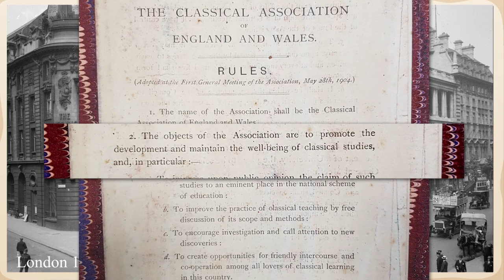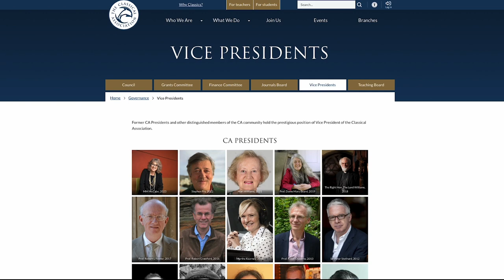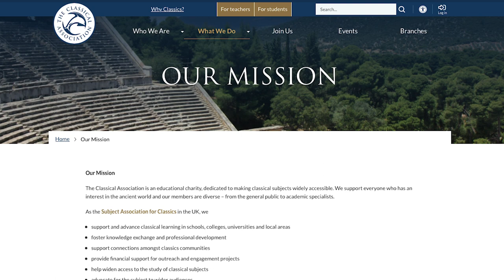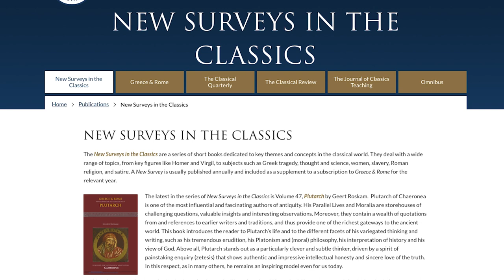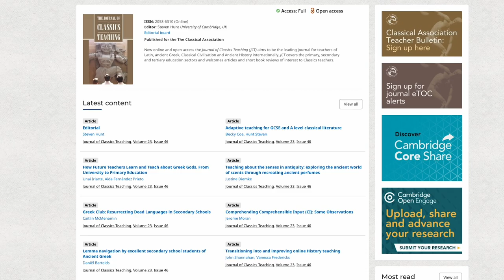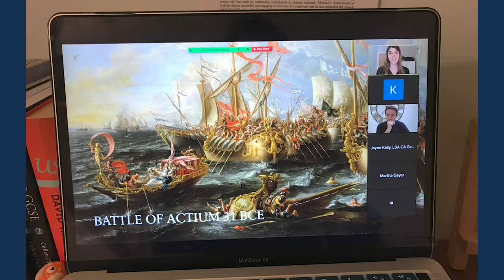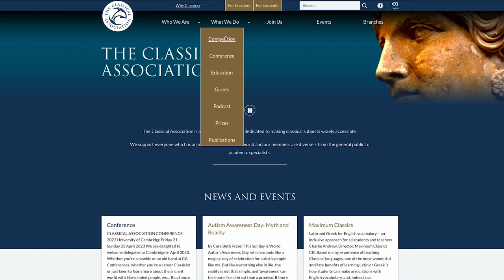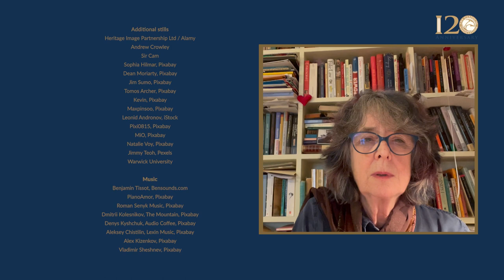120 Years of The Classical Association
Since 1903, we have been promoting and supporting access to the ancient world for everybody. This is our story.
Join us, support our mission, and be part of the next 120 years!

Writer and producer: Katrina Kelly (CA)
Producer: Morgan Philips (Morphology Media)
Animator: The Little Wild Ones
Sound: Scott Johns (InHouse Audio Ltd)

Licenses

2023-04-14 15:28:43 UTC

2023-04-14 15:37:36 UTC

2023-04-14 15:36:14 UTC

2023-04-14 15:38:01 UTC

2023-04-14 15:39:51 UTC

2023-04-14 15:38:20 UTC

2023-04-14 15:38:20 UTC